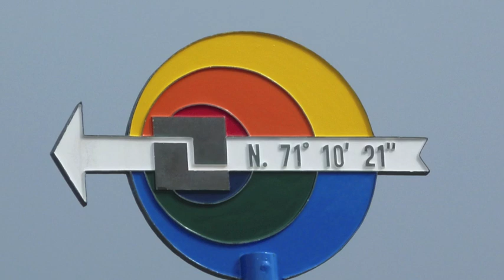Nordkapp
Fahrt vom Nordkapp nach Honningsvag. Aufnahmen   11.Juli 2010.  Eine arktische Landschaft ohne Bäume.